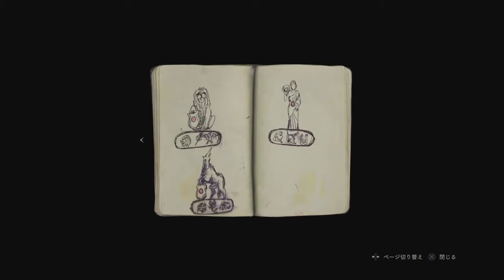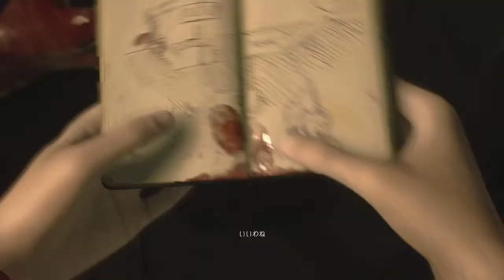【BIOHAZARD RE:2実況】もう一つのストーリー、クレア編始動！！ クレア編ーpart１【バイオハザードRE:2 クレア編】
BIOHAZARD　RE:2実況　クレア編です。マーヴィンは相変わらず聖人だな